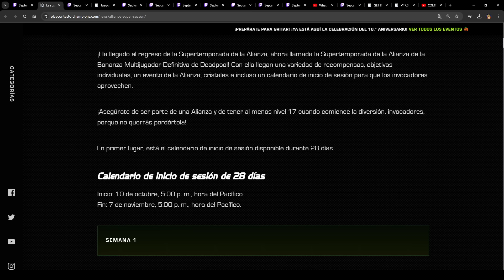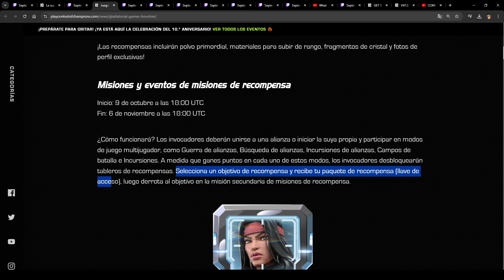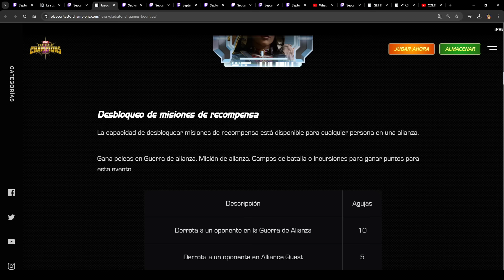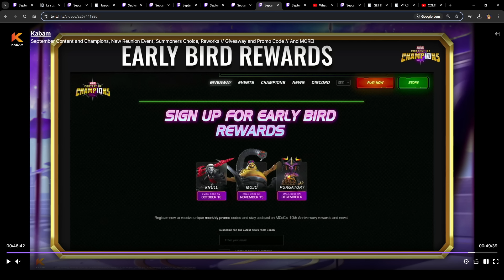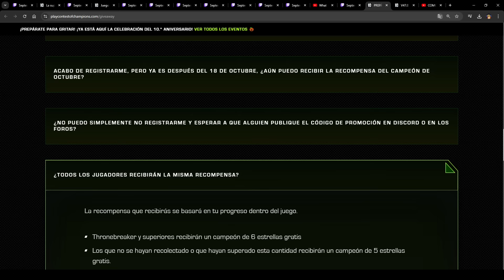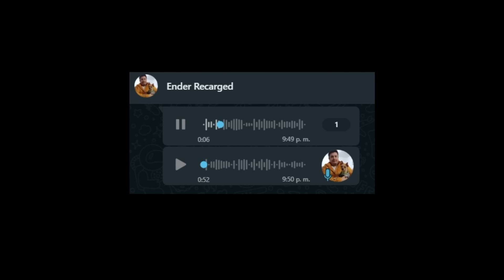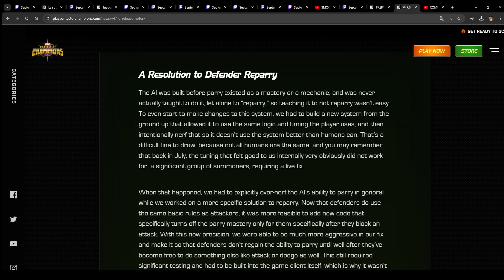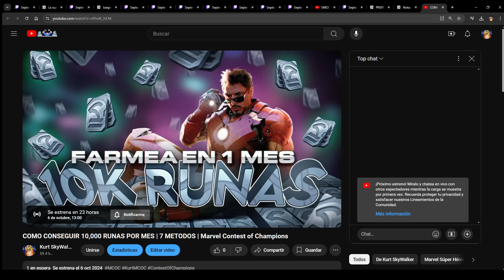Tengo la noticia 💣💥de la decada en MCOC, pero me puedo meter en problemas si les cuento...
Resumen del stream de Kabam de octubre y cómo me enteré de la noticia que lo cambiará todo para siempre.

Join ONLΔP on

0:00 Intro
0:55 La SuperTemporada de Guerras de Alianzas
2:24 Bounty Missions
5:30 Scream y Jack
7:44 Mejora a Purgatory
9:26 Mejora a Medusa
11:37 Rediseño a Hulka y Venom
12:58 Códigos Webstore
14:27 MCOC a 60FPS
17:32 La noticia de la década
28:51 Cambios en la I.A
29:20 Se viene el real video por mi cumpleaños